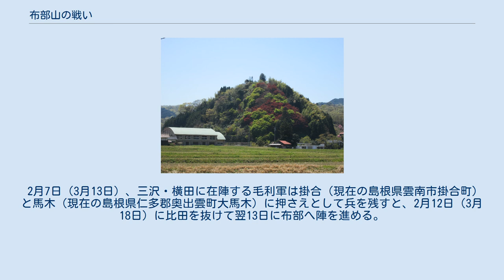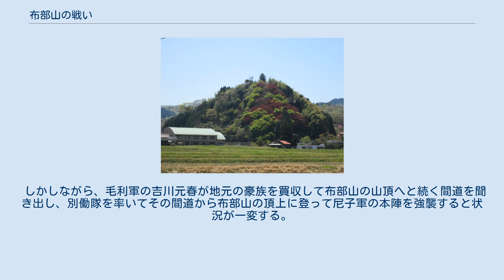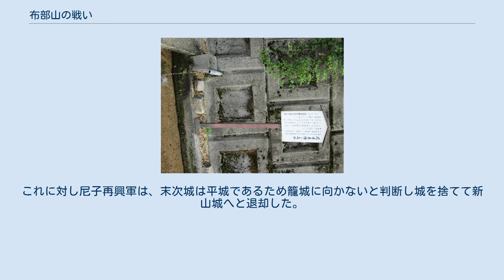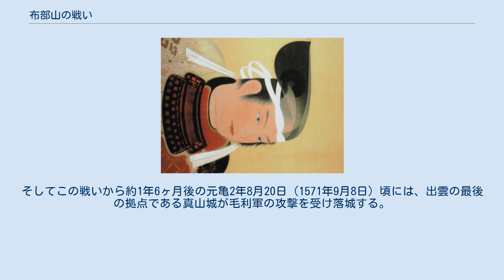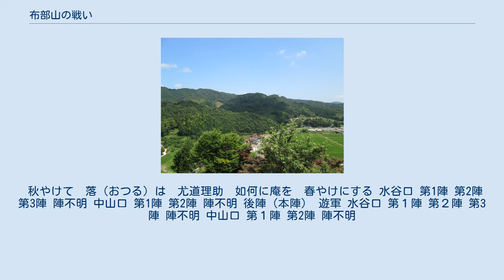布部山の戦い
布部山の戦い（ふべやまのたたかい）は、永禄13年2月14日（1570年3月20日）に尼子家再興を目指す尼子再興軍とそれを阻止しようとする毛利軍との間に起こった野戦である。
戦いのあった場所が布部の中山（現在の島根県安来市広瀬町布部）であったことから布部山の戦いと呼ばれる。
軍記資料には「尼子・毛利の国の戦いも今日が最後」と記される激戦であった。
 毛利元就。
安芸国の吉田郡山城に生まれる。
大内・尼子氏を滅ぼし、中国地方随一の戦国大名となった。
 永禄5年7月3日（1562年8月2日）、毛利氏の当主・毛利元就は、尼子氏を滅ぼすため出雲へ進軍する。
元就に率いられた毛利軍は出雲へ入国すると、尼子方の有力国人らを次々と服従させつつ陣を進めていき、永禄5年12月（1563年1月）には島根半島の荒隈（洗合）へ本陣を構え、尼子氏の居城・月山富田城攻めを開始する。
 この毛利軍の侵攻に対し、尼子軍は各地で戦いを繰り広げつつ激しく抵抗していった。
しかしながら、永禄6年10月（1563年11月）に島根半島に位置する補給要衝・白鹿城を毛利軍によって奪われると（白鹿城の戦い）、続いて永禄8年（1565年）初頭には西伯耆一円を毛利軍によって支配され、尼子氏の居城・月山富田城は完全に孤立する。
 こうして尼子軍の補給経路を絶ったうえで毛利軍は、永禄8年4月（1565年5月）に洗合から星上山（現在の島根県松江市八雲町東岩坂）へ本陣を移すと、月山富田城への攻撃を開始する。
毛利軍は城下で麦薙ぎを行うとともに、同月17日（5月16日）には月山富田城へ総攻撃を行った（第二次月山富田城の戦い）。
この攻撃は尼子軍の抵抗により失敗に終わるも、その後、毛利軍は兵糧攻めの作戦に切り替えて月山富田城への圧力を強めていった。
 永禄9年11月21日（1567年1月1日）、居城である月山富田城を毛利軍によって包囲されていた尼子家当主・尼子義久は、これ以上戦うことはできないと判断し毛利氏に降伏する。
同月28日（1月8日）、義久は城を明け渡し、ここに戦国大名・尼子氏は一時的に滅びることとなる。
 居城であった月山富田城、及び尼子氏の所領は毛利氏の支配下に置かれることとなり、義久とその兄弟3人は一部の従者と共に円明寺（現在の広島県安芸高田市向原町長田）へ連行され幽閉の身となった。
その他の尼子家臣らは出雲から追放され牢人となる。
 山中幸盛。
出雲尼子氏の家臣。
尼子氏滅亡後、主家再興を目指し奔走する。
 尼子氏を滅ぼし、中国地方をほぼ手中に収めた毛利氏が次なる目標に定めたのは、北九州を治める大友氏の討伐であった。
 永禄11年6月（1568年7月）、元就は伊予国に出兵していた吉川元春・小早川隆景の両軍を本国である安芸国に帰還させると（毛利氏の伊予出兵）、同年8月に両将を北九州へ派遣し大友氏の討伐を開始する。
永禄12年4月（1569年5月）には、元就も居城である吉田郡山城を発ち長門国へ向けて出陣する。
そして同年5月に長府に入ると、ここに本陣を構えて大友氏討伐の拠点とした（多々良浜の戦い）。
このとき、元就の出陣にあわせ山陰地方の多くの国人達にも九州への出兵が命じられており、山陰地方の毛利領の警備は手薄となっていった。
 一方、滅亡した尼子氏であったが、尼子諸牢人の中には一族の再興を目指す者がいた。
その中心となった人物が山中幸盛である。
 永禄11年（1568年）、幸盛は各地を放浪した後に京へ上ると、京の東福寺で僧となっていた尼子氏一門の尼子誠久の遺児・尼子勝久を還俗させ、尼子再興軍の大将として擁立する。
そして各地の尼子遺臣らを集結させると、密かに尼子家再興の戦いを企てていた。
 永禄12年6月23日（1569年8月6日）、毛利氏が大友氏を攻撃するため北九州へ軍を派遣すると、挙兵の機会をうかがっていた幸盛ら尼子再興軍は出雲国へ侵攻を開始する。
尼子再興軍は但馬国から数百艘の船に乗って海を渡り島根半島に上陸すると、近くにあった忠山（ちゅうやま）の砦を占拠する。
勝久ら尼子再興軍がここで再興の檄を飛ばすと、国内に潜伏していた旧臣らが続々と集結し5日の内に3,000余りの軍勢になったという。
そして同月下旬、幸盛ら尼子再興軍は多賀元龍が籠もる新山城（真山城）を攻略する。
続いて宍道湖北岸に位置する末次（島根県松江市末次町。現在の松江城の建設地。）に城を築いてここを拠点（末次城）とすると、山陰地方の各地で合戦を...